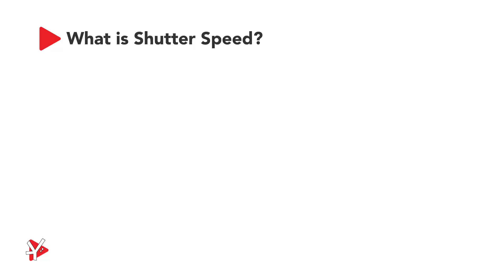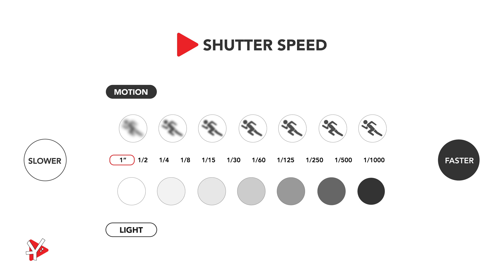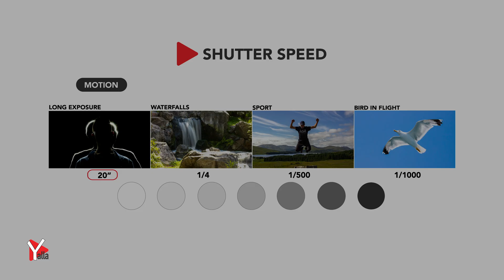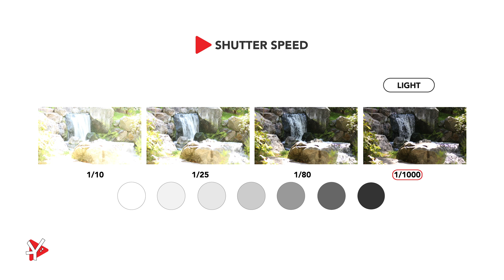🔻اساسيات التصوير 📸 لازم تعرف تأثير سرعة الشاتر؟🔆 Shutter Speed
تعلم التصوير الاحترافي
📷  What is Shutter Speed? Camera Basics-ما هو سرعة الغالق؟الشاتر- أساسيات التصوير 📷
                                                                                                               🔺 Shutter speed: سرعة الغالق، بالإنجليزية
هو الوقت الذي يأخذه غالق الكاميرا ليظل مفتوحاً حتى تصل كمية من الضوء إلى حساس الصورة (سينسور) أو فيلم الكاميرا ومن ثم
.يظهر تأثيرها في الصورة، وهذا الوقت قد يحدد بالدقيقة أو بالثانية أو جزء من الثانية وتختلف سرعة الغالق من كاميرا إلى أخرى

🔺Shutter Speed is a part of the exposure triangle along with aperture and iso
هو أحد عناصر مثلث التعريض الذي يمكننا من الحصول على الإضاءة المناسبة لكل صورة والذي يتكون من فتحة العدسة، الإيزو وسرعة الغالق.
أقوى كاميرا لصناعة المحتوى بسعر منافس ✔️✔️✔️🔻🔻🔻
✔️✔️✔️ أفضل  تليفون محمول (هاتف جوال) 📱📱📱 لصناعة المحتوى
⏰  Best mobile phones for content creators 2025

Amazon🇺🇸 ❌❌❌❌❌ Not available
Amazon🇦🇪 ❌❌❌❌❌ Not available

✔️✔️✔️ 📸 📸 📸  أفضل الكاميرات
Canon 🔻 كانون
Canon R100 Amazon أرخص كاميرا كانون ✔️
Canon R50 Amazon أفضل كاميرا اقتصادية
Canon R8 Amazon أفضل كاميرا من حيث القيمة مقابل السعر 👍🏼
Canon R6ii Amazon أفضل كاميرا من حيث القيمة مقابل السعر 👍🏼
Canon R5 Amazon أفضل كاميرا احترافية 💵

SONY 🔻 سوني
Alpha ZV-1F Amazon كاميرا سوني ✔️
Alpha ZV-E10 Amazon أفضل كاميرا اقتصادية
Alpha 7 III Amazon أفضل كاميرا من حيث القيمة مقابل السعر 👍🏼
Alpha 7 IV Amazon أفضل كاميرا من حيث القيمة مقابل السعر 👍🏼
Alpha 1.      Amazon أفضل كاميرا احترافية 💵

✔️✔️✔️ أفضل مايك 🎙️ 🎙️ 🎙️ لصناع المحتوى
Boya wireless Amazon أفضل مايك اقتصادي
Hollyland Lark M2 Amazon أفضل مايك من حيث القيمة مقابل السعر
Rode wireless Go2 Amazon أفضل مايك احترافي
DJI Mic 2 Amazon أفضل مايك احترافي

✔️✔️✔️ أفضل اضاءة 💡💡💡 لصناعة المحتوى
Neewer Softbox Amazon أفضل اضاءة اقتصادية
Godox GODOX QR-P90 Amazon أفضل اضاءةن حيث القيمة مقابل السعر
Aputure Ligh Dome III Amazon أفضل اضاءة احترافية

🔻 هل الاسعار مخفضة ام لا  في أمريكا والدول الغربية 🔻

🔻هل الاسعار مخفضة ام لا  في بعض الدول العربية 🔻

🔺المحتوى🔺
00:00  ما هو سرعة الغالق؟الشاتر- أساسيات التصوير
00:24  ماهو الشتر سبيد؟
00:36   سرعة الغالق و الضوء والحركة
01:15   أمثلة على سرعة الغالق
02:16   أمثلة لشرح كيفية عمل سرعة الغالق
02:27  كيفية تصوير حركة المروحة
03:12  كيفية تصوير شخص يركض
03:37  كيفية تصوير حركة الماء في الشلال
04:09   سرعة الغالق وفتحة العدسة والأيزو
04:53  @yallaonline